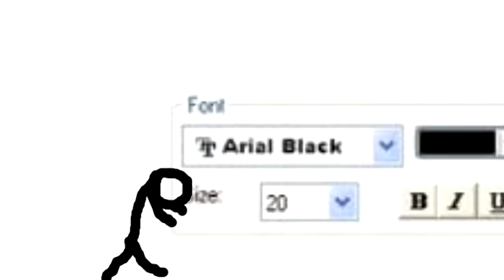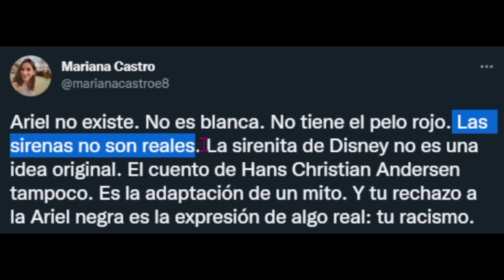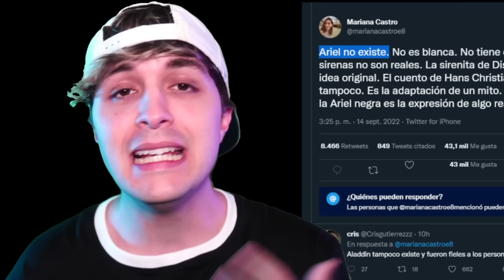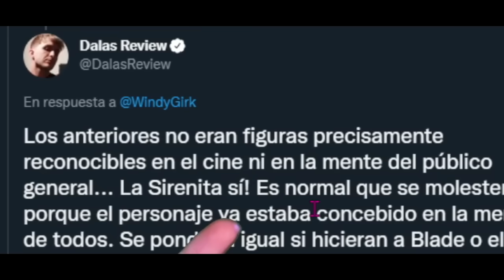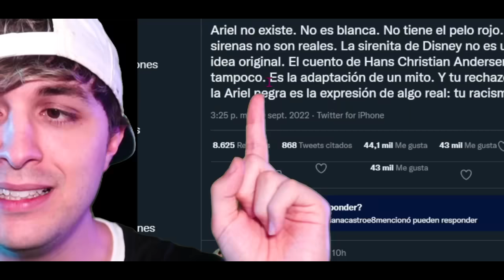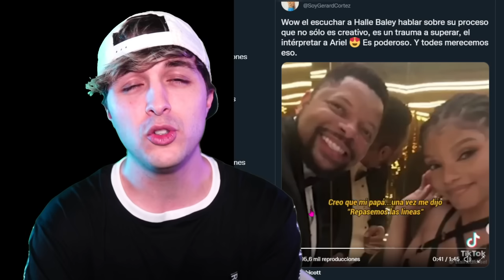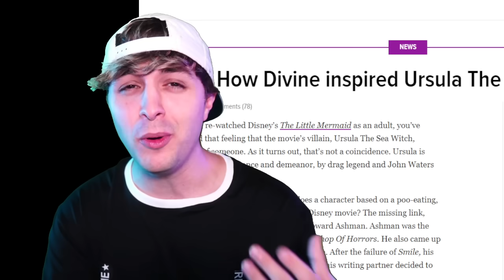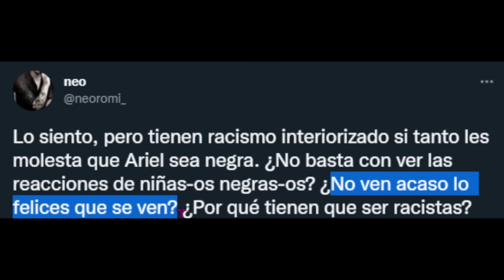Si NO te gusta La Sirenita Negra🧜‍♀️NO ERES RAClSTA ‼️😡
0:00 La Sirenita de Disney de raza negra
1:00 NO TE PUEDES SUSCRIBIR
1:33 Contexto de Disney, Halle Bailey, Política, Progresismo, Inclusión forzada...
3:40 Destruyendo los "ARGUMENTOS" de los progres de Twitter
6:00 Los "memes" hipócritas
10:00 El victimismo de Halle Bailey (?)
15:30 La inclusión forzada en TODA LA PELÍCULA COMPLETA
17:40 La reacción DE LOS NIÑOS a La Sirenita Negra
22:45 Desmintiendo acusaciones contra la gente que NO le gusta

🔥 Mi equipo 🔥
Mi cámara 📷
Lente de mi cámara 📷
Mi croma 🍏
Mi conector cámara - ordenador 🔌